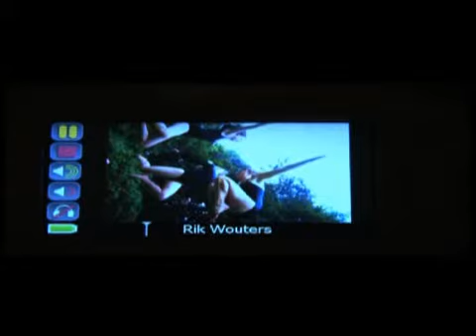Sculpturized!-reportage door StampMedia (Antwerpen 2011)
Videoreportage rond het Sculpturized!-kunstproject & de multimediatour voor de PDA rond sculpturen in het openluchtmuseum Middelheim Antwerpen (PDA = Personal Digital Assistent of mobile digital device) door StampMedia (2011)